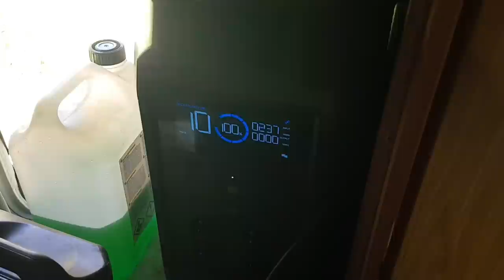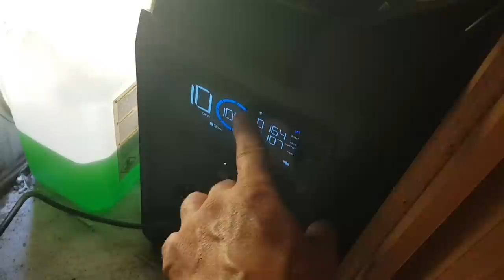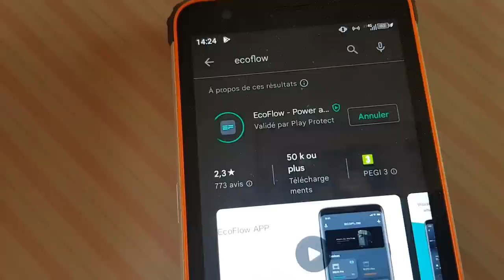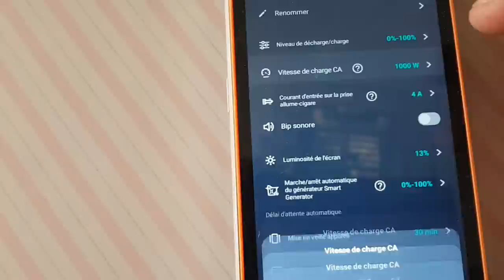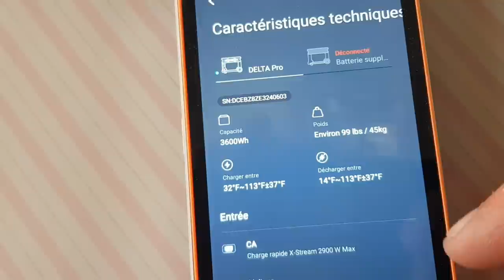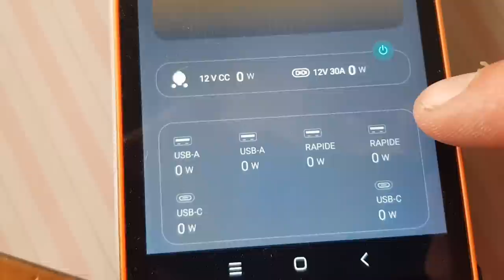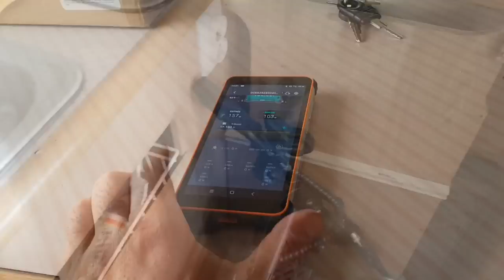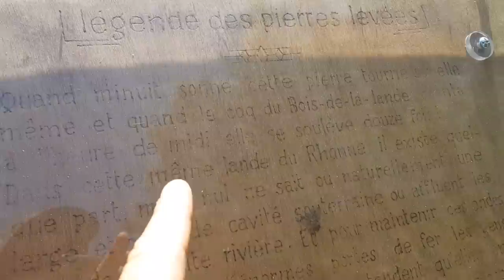Plus besoin de 220 v ! - AUTONOME DIY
Dans cette nouvelle vidéo je termine enfin l'installation de la Delta pro avec le branchement de mes panneaux solaires sur le toit du camping-car..

Les soldes d’été commencent à partir du 17 juin et se terminent le 13 juillet

Voici les produits en promos :
RIVER max : - 8% / DELTA mini : -10%  / DELTA max1600 : -9%

Il y aura aussi -5% pour les produits hors promos avec le code " IDRISS5 " ( valable du 17 juin jusqu'au 13 juillet )

Vous pouvez retrouver ces produits également sur Amazon

le lien Amazon pour la delta pro :

le lien Amazon pour le panneau 160w :